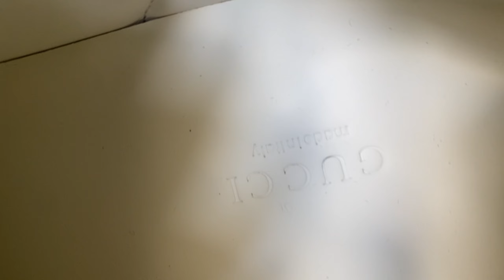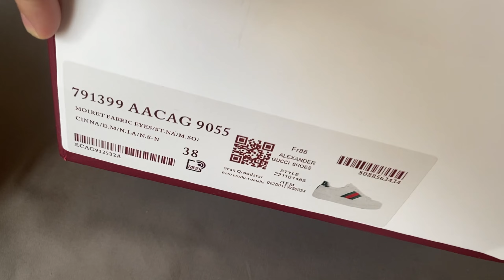WOMEN'S GUCCI ACE SNEAKER UNBOXING & REVIEW From Supkicks